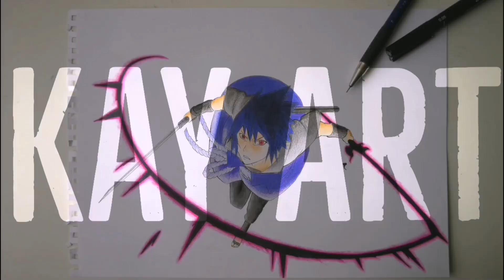Drawing GOKU SSJ God NEW MOVIE Style!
In this video I will be drawing goku super saiyan god from the upcoming dragon ball super broly movie. A film based in the world of dragon ball z and dragon ball super. In this video I will be drawing goku super saiyan god red referencing from one of the leaked images I will start by drawing the head of goku which is characterized by the new design and new style. I will move on drawing goku ssj god red hair (the same as goku super saiyan god red hair) and then I will start drawing all of the remaining body of goku super saiyan god in the new movie style. After finishing drawing goku. I will start the line art and then colour with alcohol markers goku skin and his super saiyan super saiyan god red hair and the rest. In the movie broly will go against goku and vegeta, possibly even gohan all drawn on the new dragon ball super movie style. At the end of this video you will learn how to draw goku super Saiyan god red in the new dbs movie design, which is the same as saying as learning how to draw goku ssj god red in the new movie style.